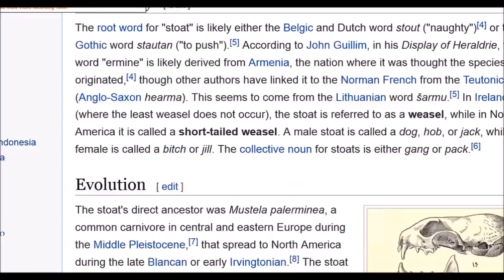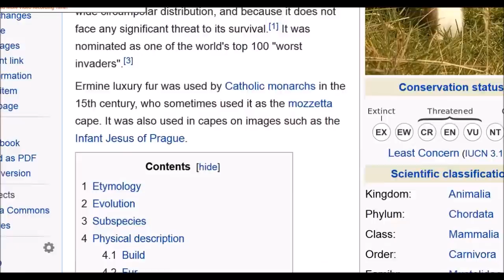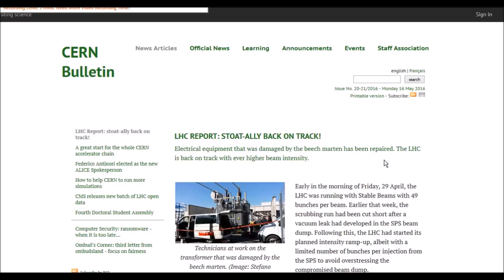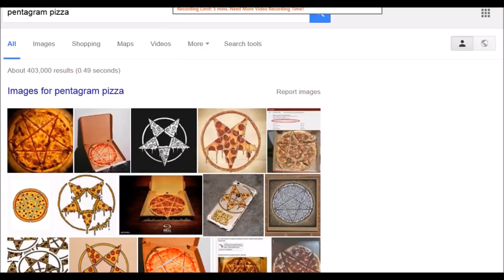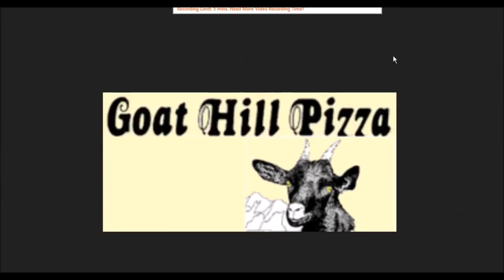HIDDEN SCENE EVERYONE MISSED IN EYES WIDE SHUT